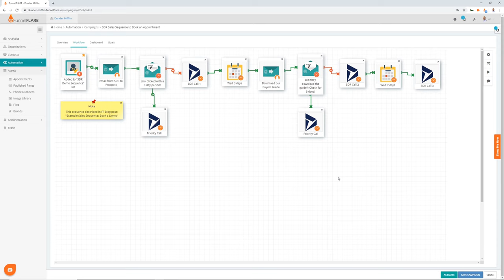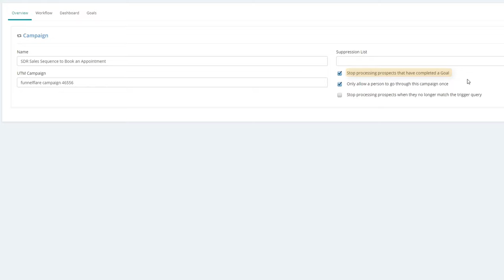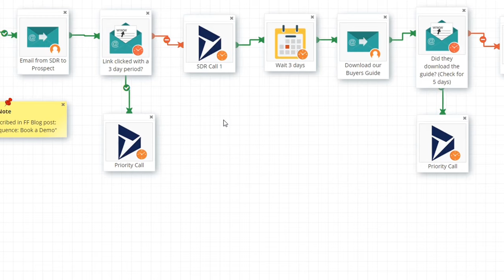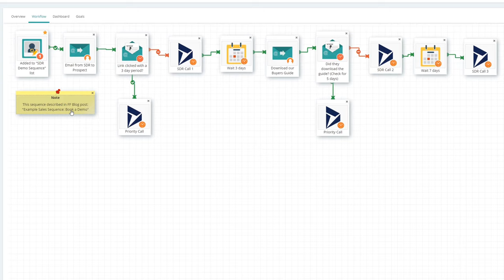How-to Set Up Sales Sequences- Booking Appointments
In this video, Adriel goes through a sales sequence or sales cadence, for salespeople to book appointments with prospects. This sequence will show how you can automate some of the repetitive stuff so the SDR or sales development resources can concentrate on the manual stuff they need to do.